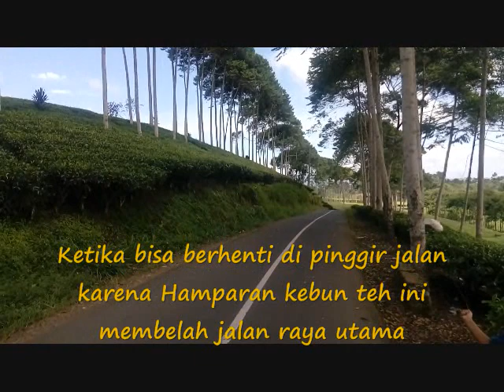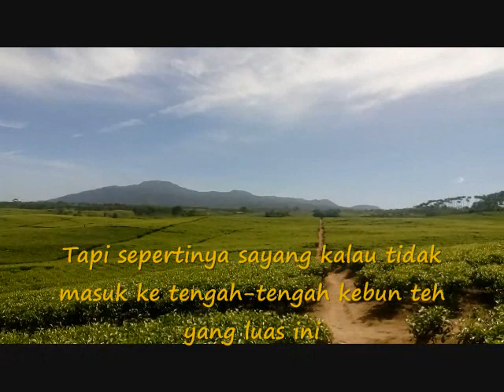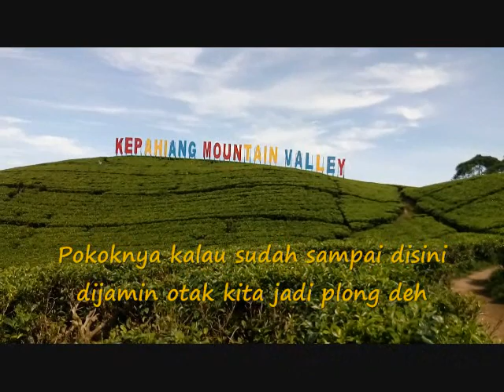Kebun Teh Kabawetan Kepahiang Bengkulu, Segarnya Udara Sejuk dan Indahnya Pemandangan Alam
Nikmatnya Udara Sejuk dan Pemandangan Asri Perkebunan Teh Kabawetan yang terletak di Kabupaten Kepahiang Propinsi Bengkulu.

Untuk menuju kebun teh ini kita hanya perlu menempuh perjalanan sekitar 30 menit saja dari pusat kota kepahiang, yaitu masuk melalui pasar kepahiang ke arah kabawetan, jalan raya sangat bagus sudah beraspal, kendaraan roda 2, roda 4, bahkan bus bisa masuk kesini, hanya ada beberapa tanjakan namun tidak terlalu curam, dan kondisi lingkungan sangat aman dan ramah.

tidak jauh dari kebun teh ini terdapat air terjun yang masih sangat alami dan indah, hanya sekitar 10 menit dari lokasi kebun teh... untuk video air terjun akan kami tayangkan pada video selanjutnya...

Jalan-jalan Yuuuk...